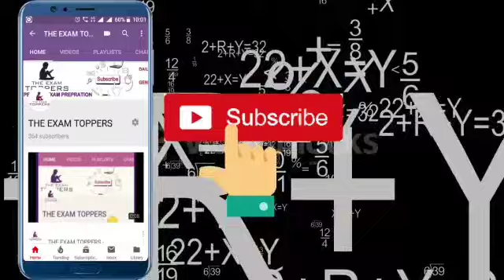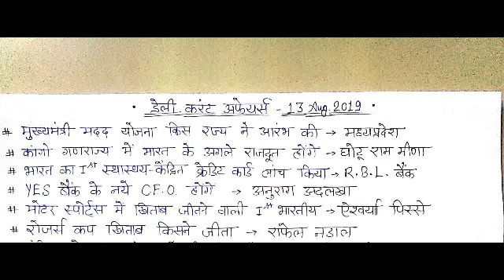CURRENTAFFAIRS- 13 AUG 2019/THEEXAMTOPPERS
For All Competitive EXAM's..